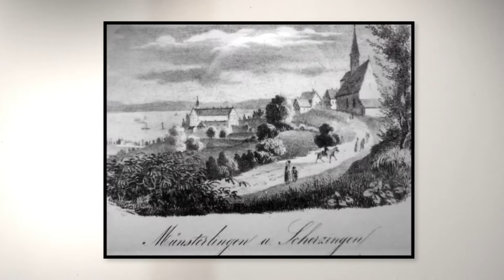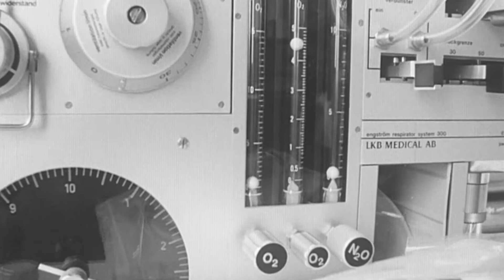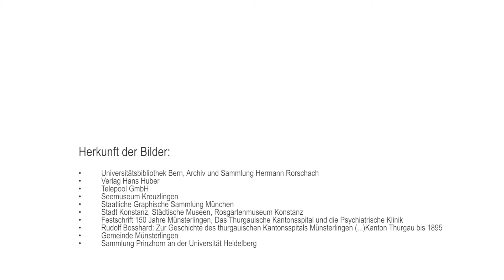175 Jahre Spital und Psychiatrie Münsterlingen